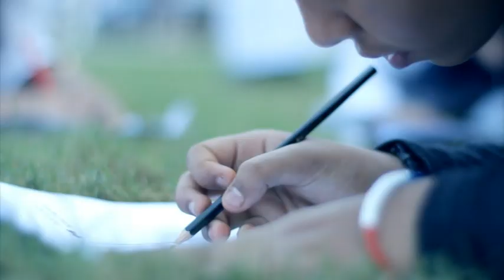Inter-school regatta championship - بطولة المدارس للإبحار الشراعي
قامت عمان للإبحار بعقد بطولة المدارس للإبحار الشراعي في سلطنة عًمان للمرة الثانية في المصنعة . حيث شاركت المدارس في سباقات الإبحار الشراعي بالإضافة إلى مشاركة الأطفال والحضور في مسابقة أبحر مع الألوان
Oman Sail have conducted the second inter-school regatta championship at Mussanah. Many local schools have participated in the championship. In addition many children who have attended the event have participated as well in the "Sail With Colours" contest.